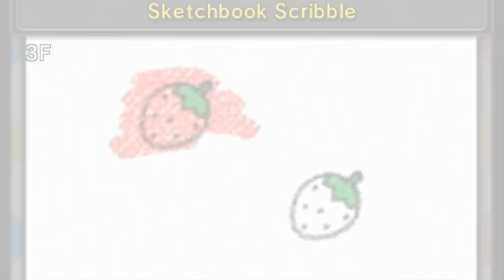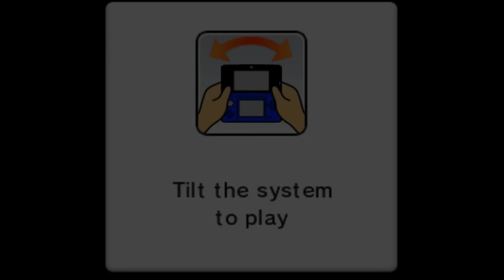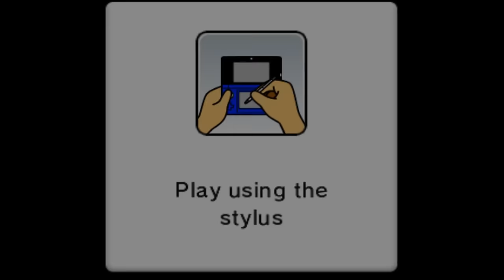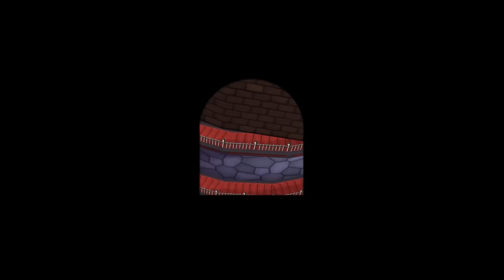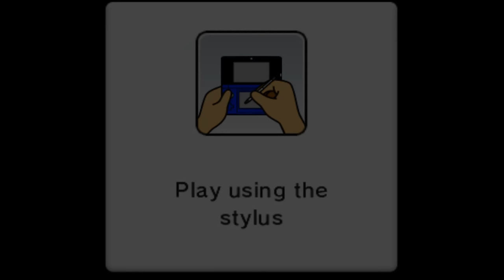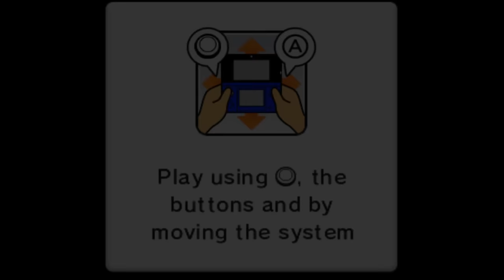Mario Party: Island Tour - Bowser's Tower Showdown (Peach)